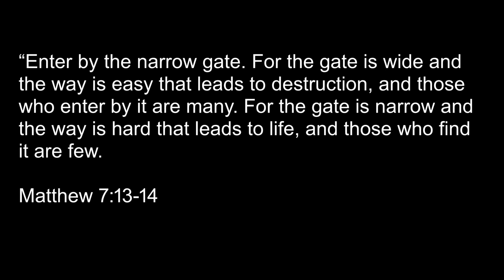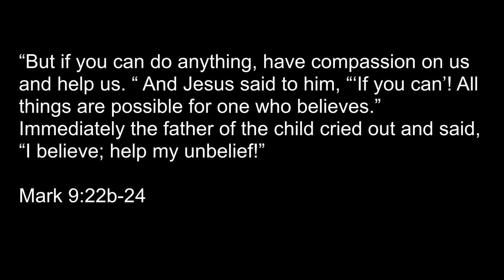The Most Unbelievable Story Ever Told (Sermon Only)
The story of Jesus is full of unbelievable things.  Things, that if actually true, change everything. That's what happened to the the original disciples.  They suffered agonizing deaths because they were not willing to deny their faith in Jesus. It changed everything for them and it can for you too.  Come and see.

Scripture List:
Matthew 7.13-14
Matthew 16.24-26
Mark 9.22b-24

Our mission at Orchard Hills is "People Investing in People for Eternity"

Our goal is "That people would become disciples: individuals transformed by God who live, love and lead like Jesus."

If you would like to know more about Orchard Hills Church, visit our

If you're in the Roanoke or Botetourt area we would love for you to stop by and visit.